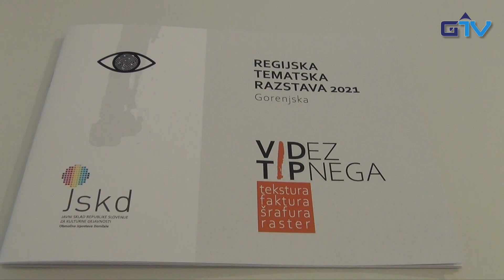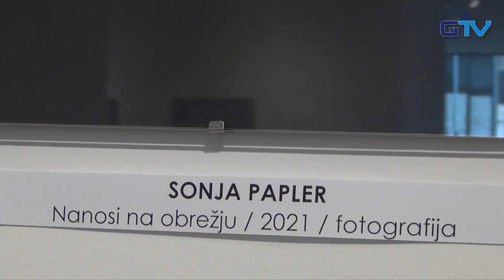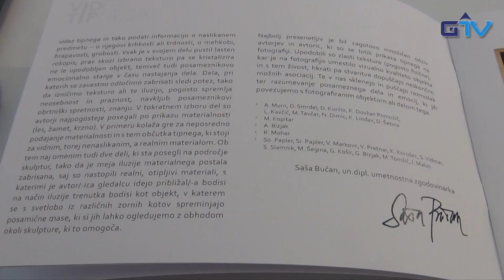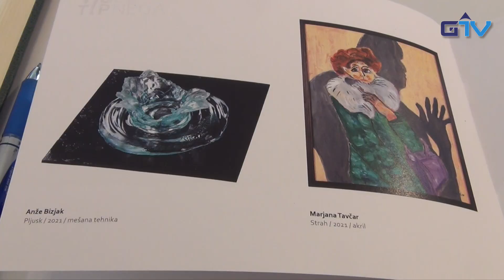GORENJSKA POROČILA: Gorenjska regijska razstava Videz tipnega 2021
Vsake dve leti Javni skladi kulturnih dejavnosti Slovenije na področju likovne umetnosti povabijo ustvarjalce k natečaju tematske likovne in fotografske razstave. Izbrana dela razstavijo na osmih regijskih razstavah, iz katerih je državni selektor izbral dela za državno razstavo, ki bo poteka leta 2022. Gorenjska regijska razstava Videz tipnega 2021 je bila v prenovljeni Galeriji Domžale. Prispevek je pripravil naš kolega, dr. Drago Papler.